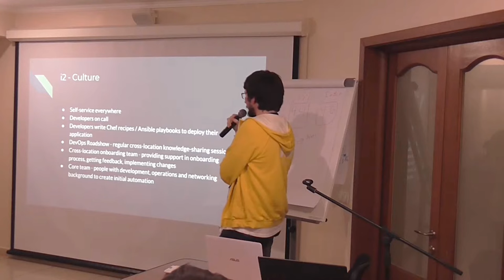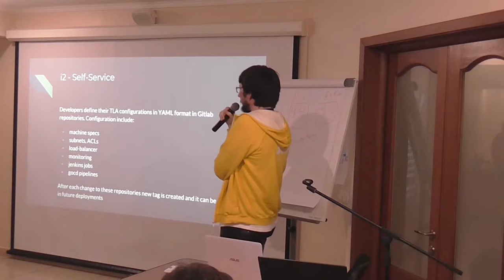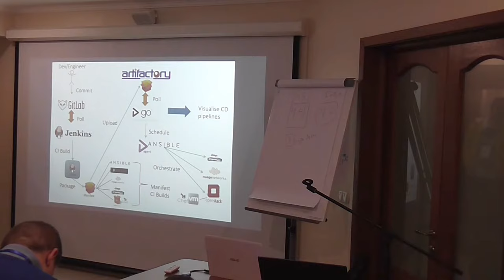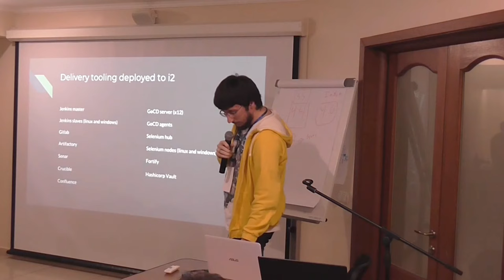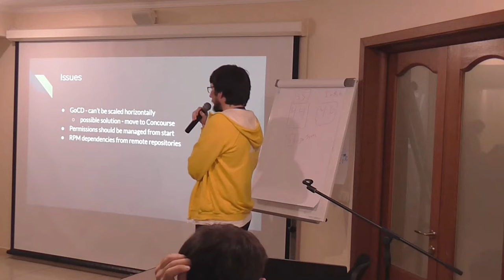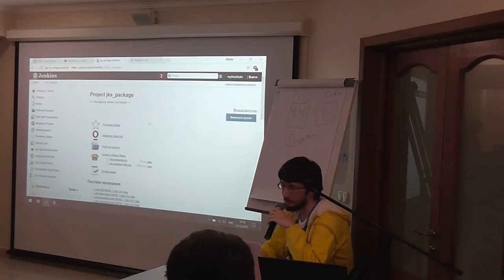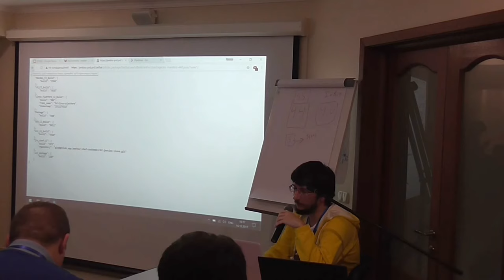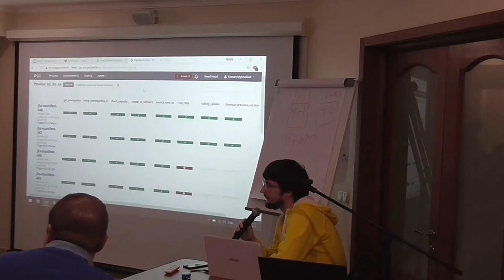«Eat your own dog food» concept in delivery tooling by Roman Mykhailiuk (Ukr)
What would be the best way to ensure your developers can deliver their code into production without any issues? Of course - deliver your tools the same way they do! I'll demo delivery workflow developed from scratch and tell about the challenges we faced while getting there.